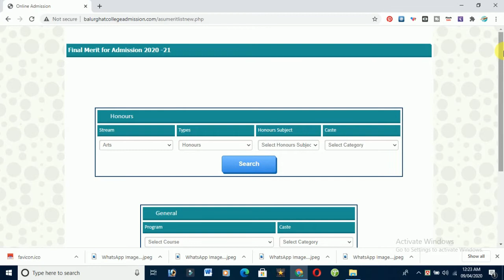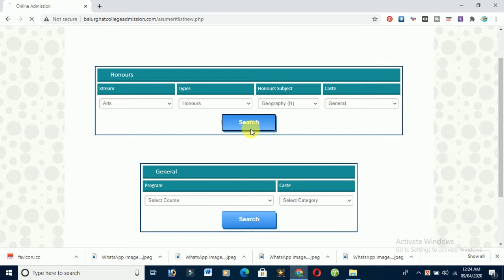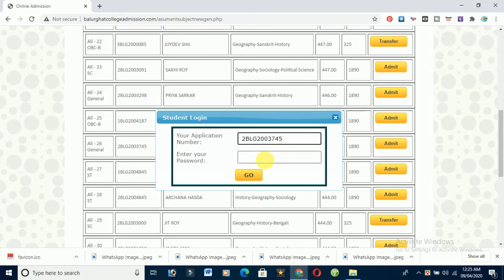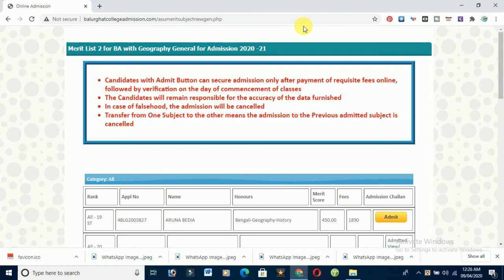Balurghat College 2nd Merit List 2020 | Balurghat College Admission Process 2020